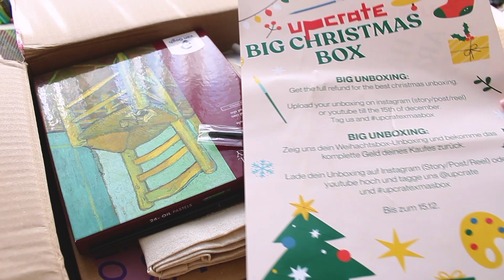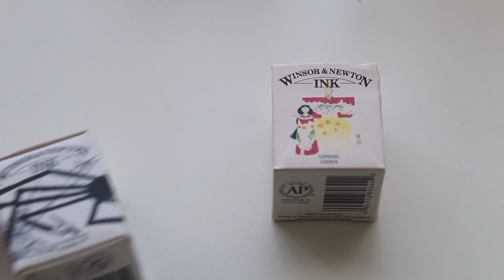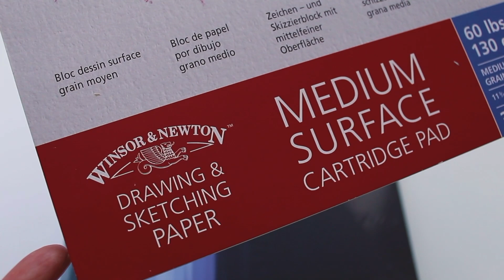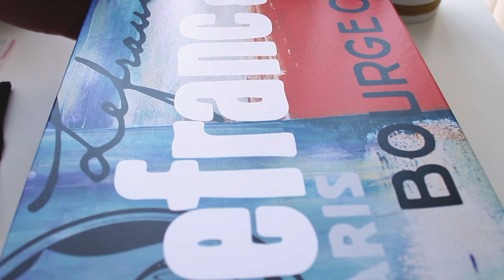Art Vlog - Unboxing Huge Upcrate Box + Swatching & Painting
With this code  VIVIGONZALEZARTXMAS  you get €10 off